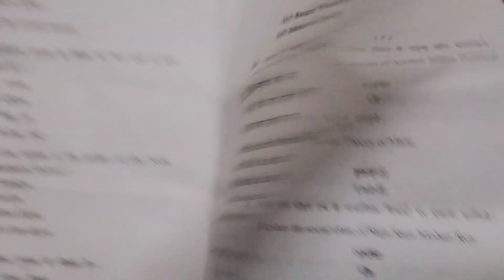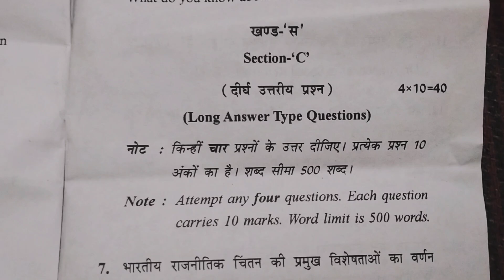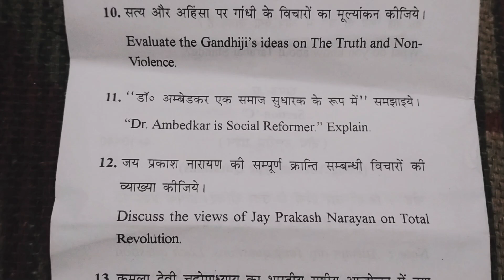BA 2nd year Indian Political Thinkers (Political Science) paper 2024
Raja Shankar Shah University, CHHINDWARA